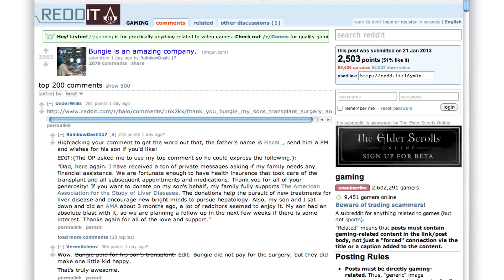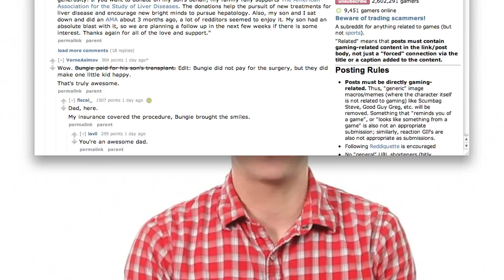Reddit Halo and Dog Rescue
For all those feelin' under the weather lately, it's time to start Feelin' Good!